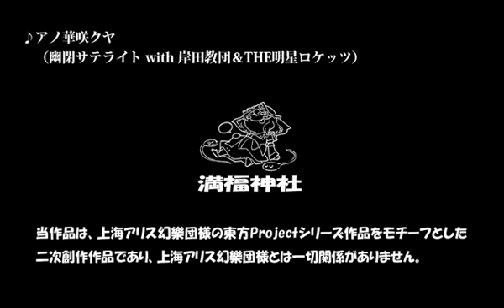【東方二次創作アニメ】幻想万華鏡 第２話予告篇・その２【満福神社】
満福神社のトミー朕です。
例大祭A23aで頒布予定の新作の予告篇その２です。
予告篇のＢＧＭは「幽閉サテライト with 岸田教団＆THE明星ロケッツ」さんに提供いただいてます。（予告だけで、本編の方には使用しておりませんのでご注意下さい）

本編アップしました。

本作品は上海アリス幻樂団様の東方projectシリーズをモチーフとした二次創作であり、上海アリス幻樂団様とは一切関係ありません。